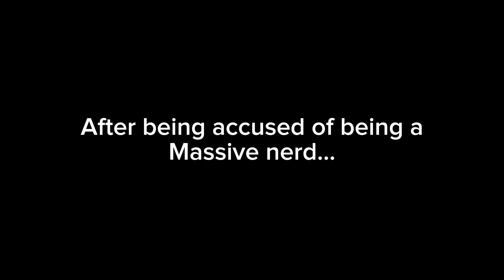You’ll never believe her response… (this is an inside joke)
Long story short, my friends strawberry is a huge Internet horror fan however because they are coquette and doesn’t look like a horror fan they keep it a secret it’s that I expose her on my story on Instagram for being a massive nerd